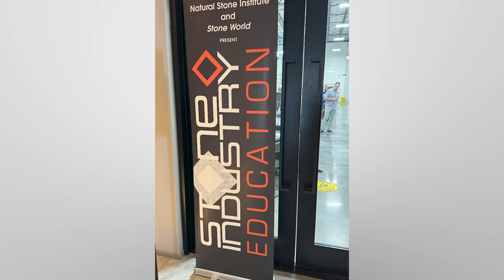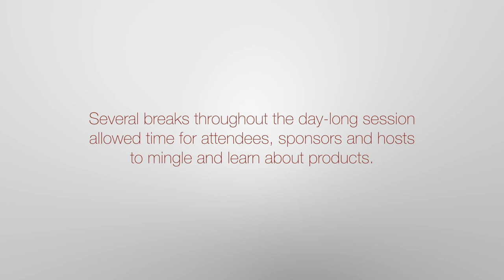The First 2024 Stone Industry Education Event Deemed a Success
Tour the 2024 Stone Industry Education Event held at Marble of the World’s Pompano Beach, FL facility in February.